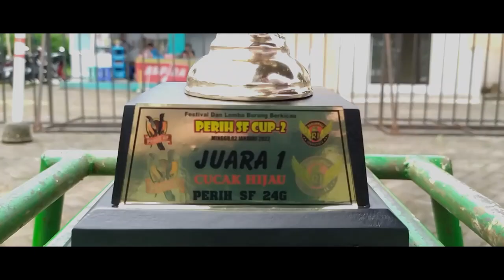PERIH SF CUP - KACER JAZZ - SIAP MENCARI JURAGAN BARU.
Event bertajuk PERIH SF CUP di gantangan KLM Temanggung dengan kerjasama dengan EO RI berjalan cukup lancar dan sangat meriah.

Disetiap kelas yang di lombakan hampir semua full bahkan banyak yang tidak kebagian tiket.

Dikelas kacer muncul kacer kacer pendatang baru, salah satunya kacer JAZZ  Burung dengan kwalitas yang komplit membuat pengemar terpesona dengan penampilanya.